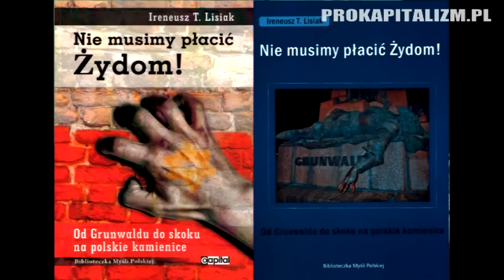Ireneusz Lisiak o aferach związanych z restytucją majątku pożydowskiego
Ireneusz T. Lisiak, autor książki „Nie musimy płacić Żydom!", opowiada o aferach związanych z wyłudzeniami od polskich samorządów majątków pod pretekstem restytucji mienia pożydowskiego oraz o spłaceniu przez władze PRL roszczeń obywateli pochodzenia żydowskiego, którzy utracili swoje majątki w Polsce.
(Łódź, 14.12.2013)